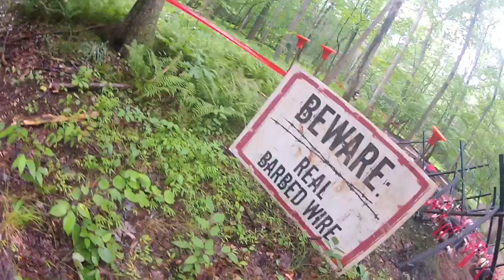Warrior Dash 2014 - Morristown NJ